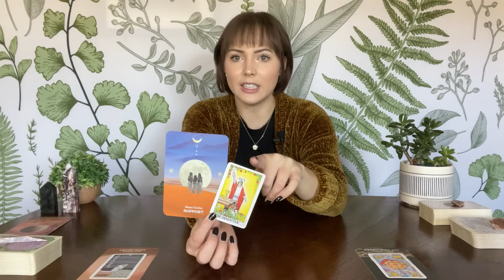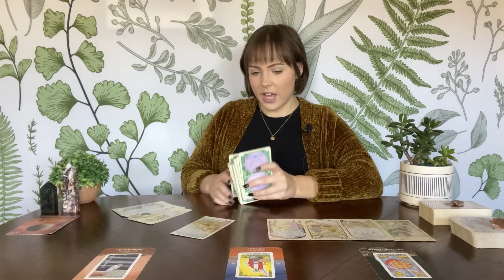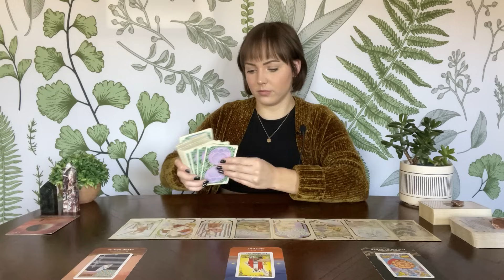SCORPIO TAROT | The universe has your back BIG TIME! | NOVEMBER 2023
Monthly subscription for access to all extended readings on my channel ($15/month)